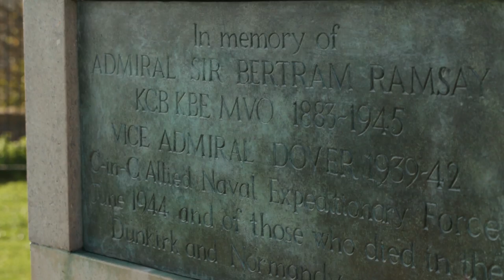The Battle of Dunkirk | WW2: Witness To War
Watch what really happened during the battle of Dunkirk.